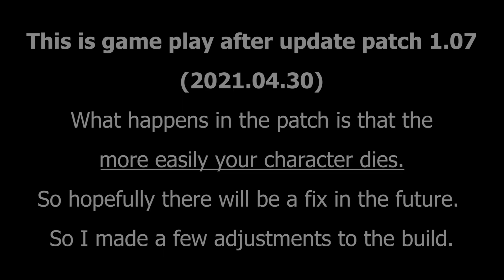Outriders Trickster reaver build | Solo Stargrave CT15 Gold| After patch 1.07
hello,
I played my trickster after update patch 1.07 the patch is that the more easily your character dies.
This video show solo Stargrave CT15 get 3 stars gold
I changed my build for play again.

00:00 | Solo Game play
10:41 | Gear, mods and etc update.